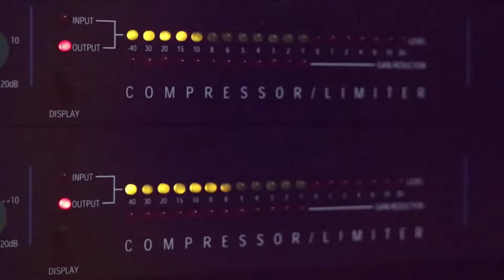الفنان ناصر الفارس اجمل معنا 2020 مع تسجيلات حرزالله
دحيه سالم
  دحيه ايمن
 دحيه معين
 دحيه الزعبور
  دحيه عماد
  دحيه يا
  دحيه يوسف
  دحيه ابو
  دحيه بدويه